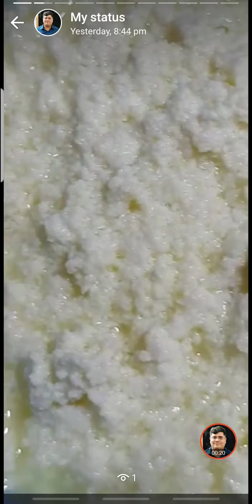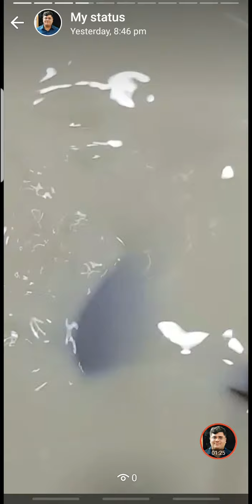Boli Special Recipe | Boli bananaye ka Tarika | Boli soft sweet and tasty | Cow first milk recipe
Taste Which Will Be never forgotten and Always be appreciated.
Wanna Try?
Now Make the Daily Meals Exciting and Super Yummy With Me. Bringing You Another Extremely Delicious and Mouth watering Recipe of My own in IRFAN STYLE. Its Super Easy nd Super Yummy and full of Nutrition. I have described Everything in best possible easiest manner, Please give it a try nd Do let me know in the comment section if uh have Any Query or How was the response of Your beloved One!
Thanks yea!
keep loving...Keep liking and Keep sharing !